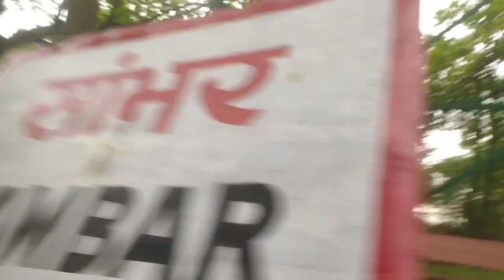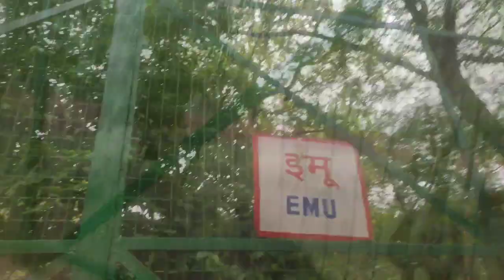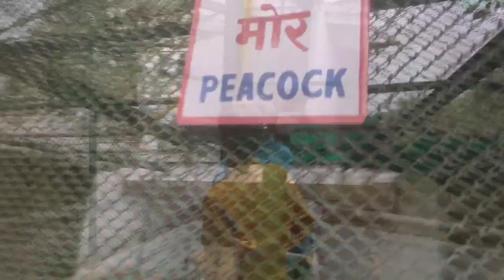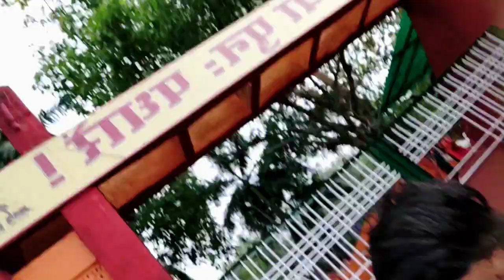Bokaro Jharkhand Nehru park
# Jharkhan
Nehrupark Bokaro